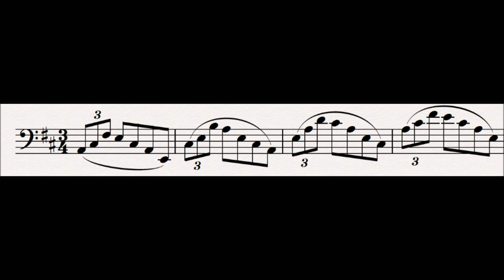23 Wave Motion : Der Ring Des Nibelungen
This leitmotif is first heard in scene 2 of Das Rheingold.

This is a slowed down version of the Rhine Wave motif and represents a slower motion of nature, perhaps better suited to the Earth.

Related Leitmotifs:
None

Subsidiary Leitmotifs:
None